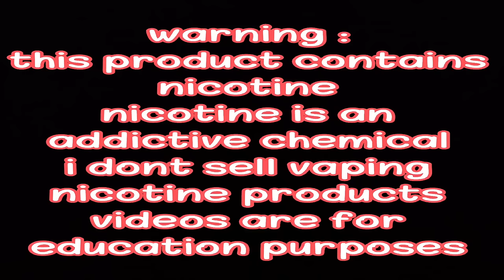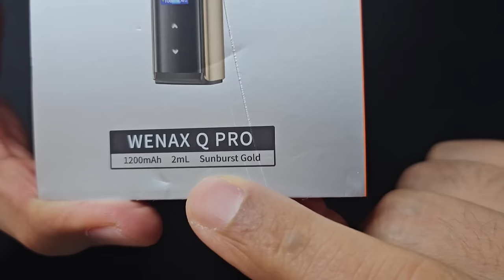ويناكس كيو برو والشريحه الجديده WENAX Q PRO GEEKVAPE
حياكم بالانستقرام